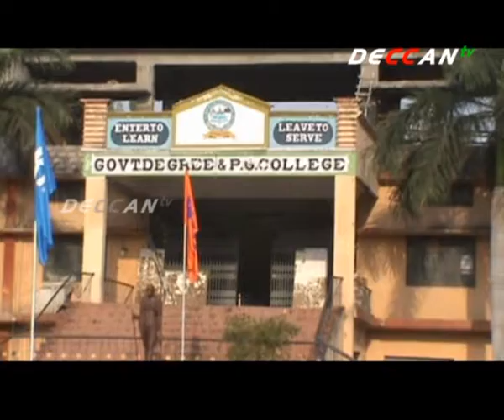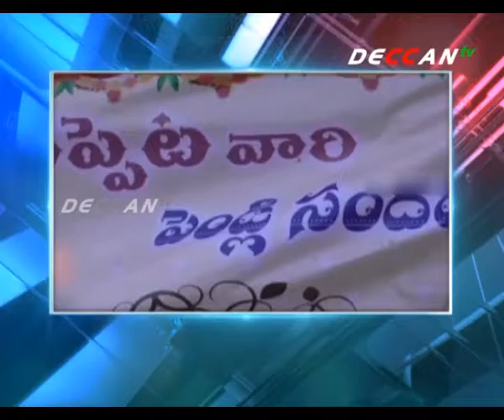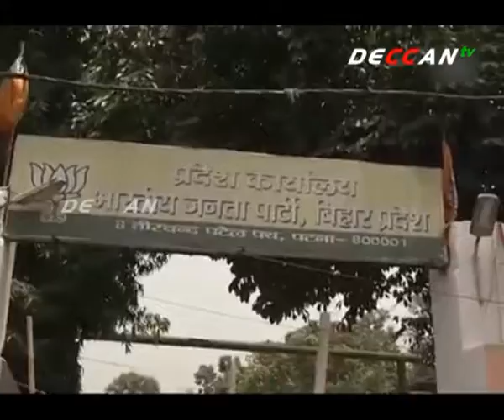17 05 2017 NEWS BULLETIN | Dy Kadiyam | Women Kidnap Case In Amberpet |Hyderabad| DECCAN TV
Deccan TV Covering All The Telangana Regions,Cultural, Political , Movies, National, International And Sports News.
( DECCAN TV Voice Of Telangana )